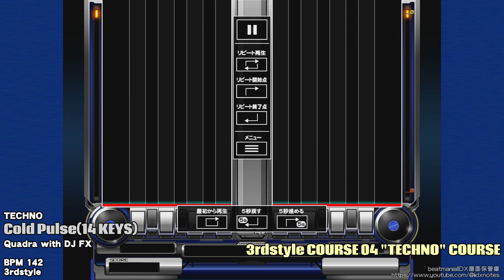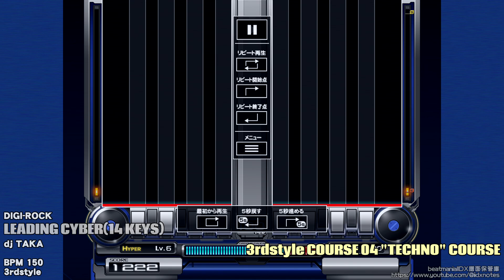beatmaniaIIDX - 3rdstyle EXPERT COURSE 04 : TECHNO COURSE DP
[Chapter]
00:00 -

01:41 -

03:20 -

05:05 -

06:36 -

[SNS]
X(旧Twitter)